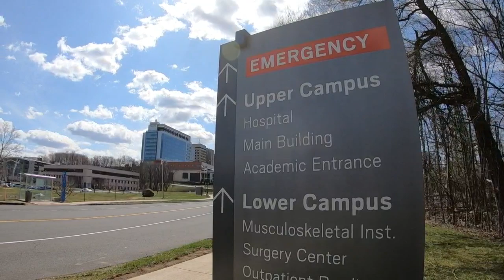How multiple sclerosis and COVID-19 interact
What seems like a flare-up of MS could be Covid-19 in disguise.